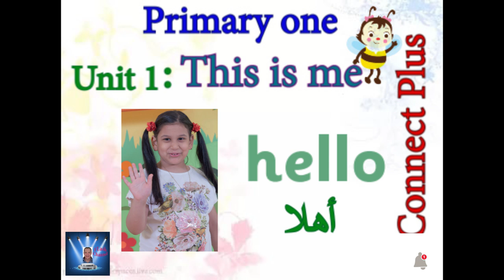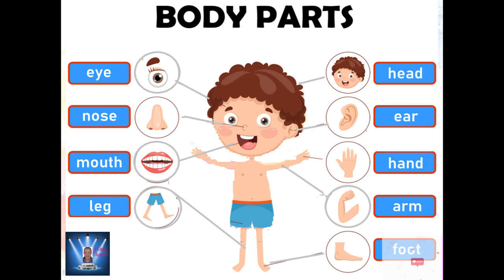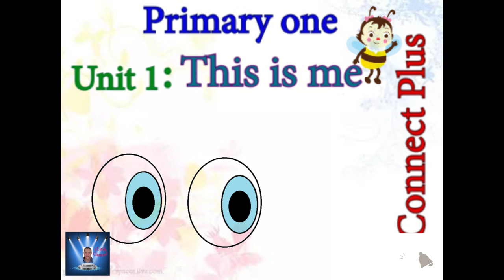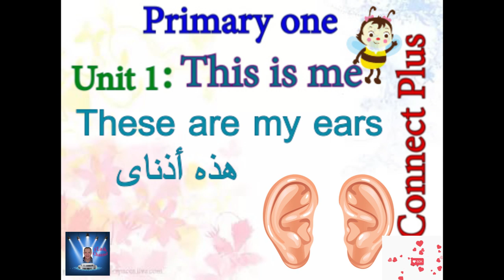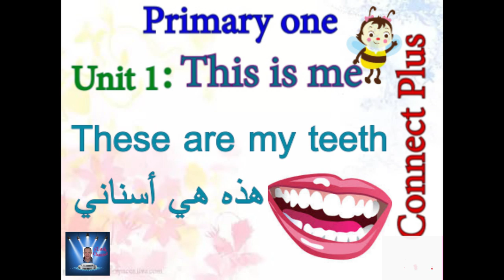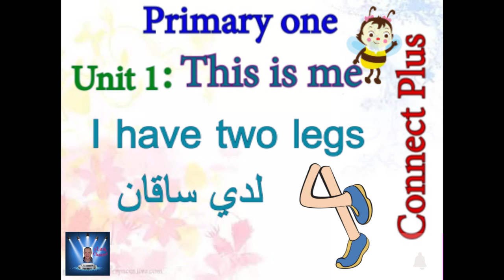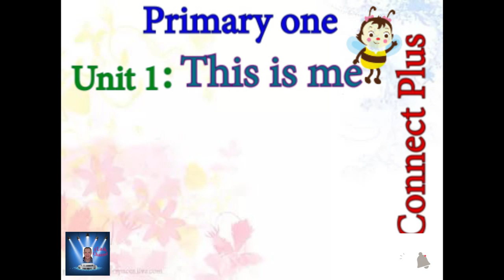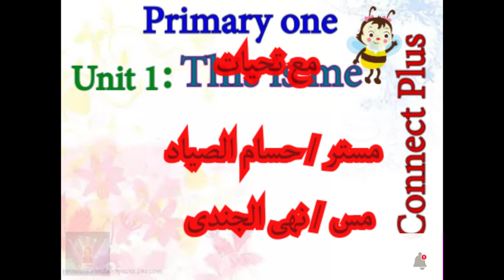الصف الأول الأبتدائي connect plus الوحده الاولى Unit 1 this is me الترم الاول بشكل مبسط